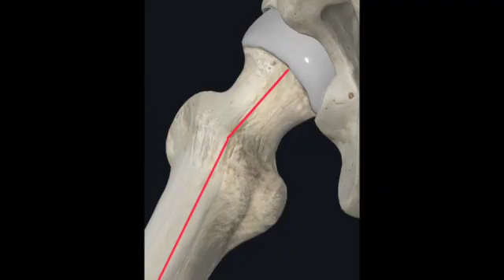Surgical Lateral Proximal Femur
Demonstration of how to approach the patient when imaging a surgical lateral femur.